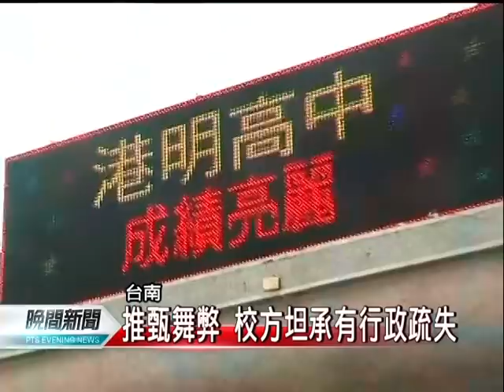20120427-公視晚間新聞-傳港明學生甄選竄改成績 南檢調查.mpg